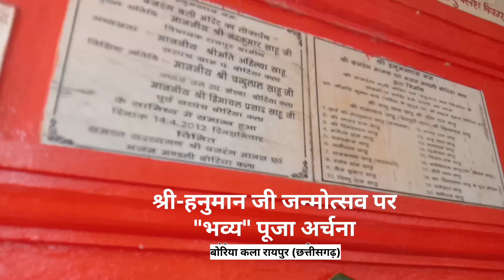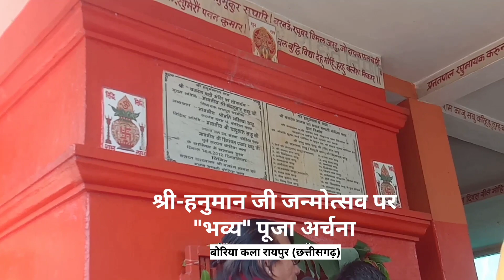श्री हनुमान जी की "भव्य" पूजा अर्चना बोरियाकला रायपुर (छ.ग.) जय छत्तीसगढ़vlogs